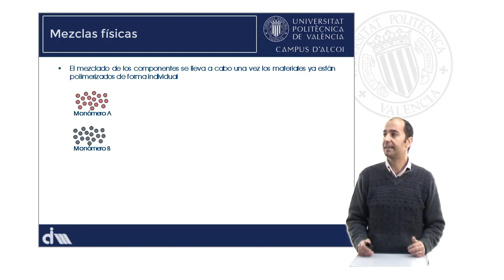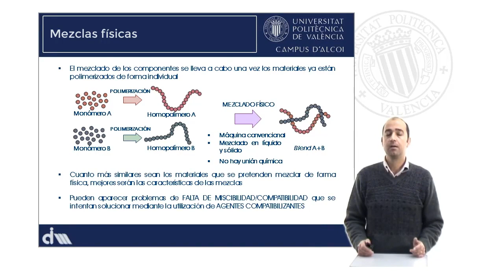M2_U5_02_Mezclas físicas | 33/75 | UPV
Título: M2_U5_02_Mezclas físicas

Descripción automática: En este video se examina el concepto de mezclas físicas o blends en materiales polímeros. Se explica que los blends resultan de mezclar polímeros que han sido previamente polimerizados por separado; se parte de dos monómeros diferentes, A y B, que se polimerizan para formar dos homopolímeros independientes, A y B, respectivamente. Posteriormente, mediante un proceso que normalmente implica fusión y enfriamiento, se mezclan los dos homopolímeros resultantes sin que ocurra una unión química entre ellos. La calidad de las mezclas obtenidas mejora cuando los materiales poliméricos presentan similitudes en sus estructuras. Sin embargo, se señala que pueden surgir problemas de miscibilidad, los cuales son abordados en la industria mediante el uso de agentes compatibilizantes en pequeñas cantidades para mejorar la interacción entre los componentes del blend.

Curso: Este vídeo es el 33/75 del curso MOOC Fundamentos de la obtención, estructura y modificación de materiales poliméricos.